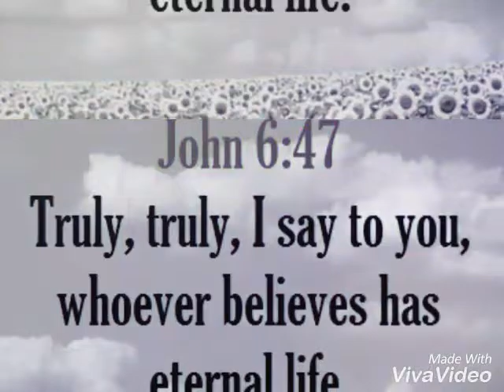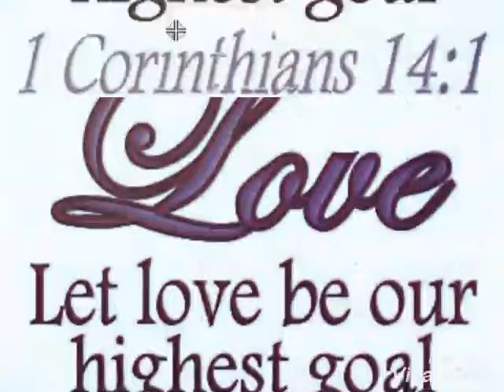GOT TO BE THE GLORY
CHURCH OF GOD ang palaging puntahan at manatili sa piling nang Dios.